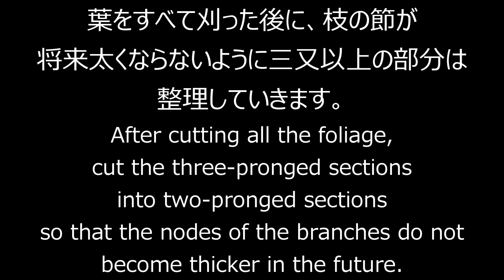ケヤキ１号（冬支度）_Zelkova serrata（No.1)Winter preparation_Late_Nov2020_BONSAI盆栽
この盆栽いいな！！